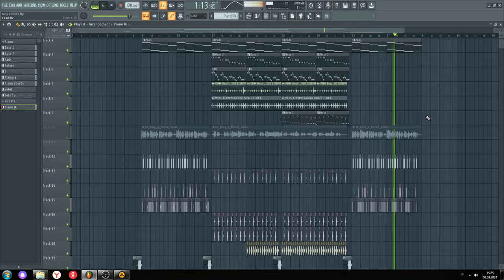Billie Eilish - Bury a friend (Movestar Remake)